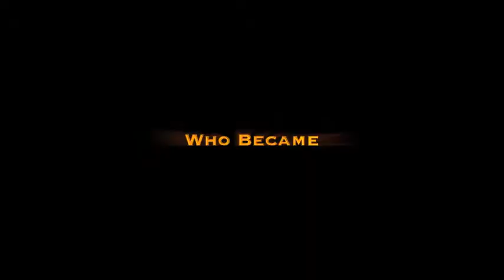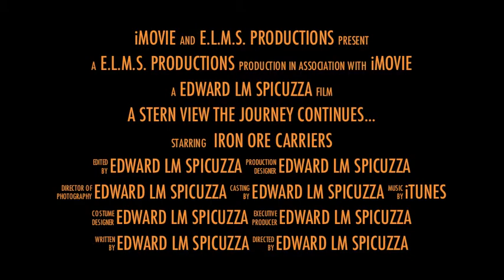Great Lakes-A Stern View trailer 3a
This is a 4 1/2 minute mini-clip, and the intro of "A Stern View, Part II, The Journey Continues..."
As within the first film, this 61 minute trip takes you on another adventure around the Great Lakes, Michigan, Erie, Huron, and of course Lake Superior. Under the many bridges, up and down the river systems, all the while taking in the wondrous colors of simply the most beautiful sunsets & rises one could only appreciate on the greatest inland seas of the world!
Breathtaking & surreal, let this Nautical Journey presentation, take you away on another Great Lakes adventure..